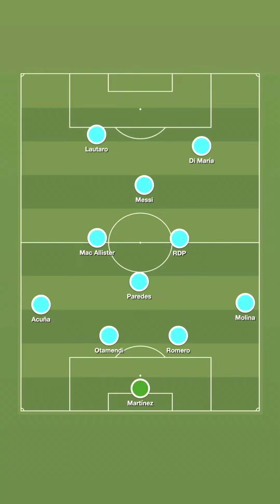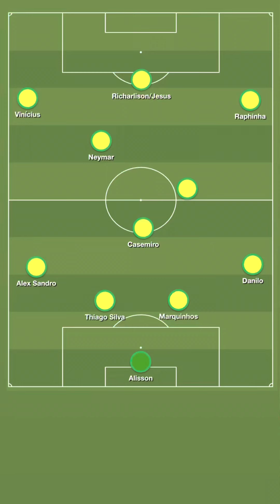Analysing why Argentina are my World Cup favourites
This is the most rounded Argentina XI that Messi has ever been a part of. The coach Lionel Scaloni has also implemented a top structure. Both of these reasons are why I think Argentina will finally end their long wait for a World Cup.